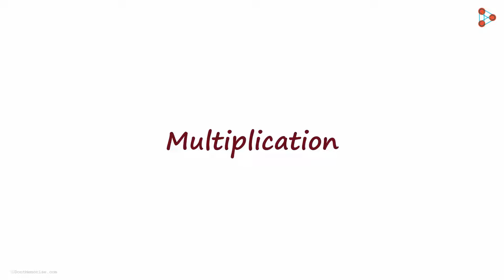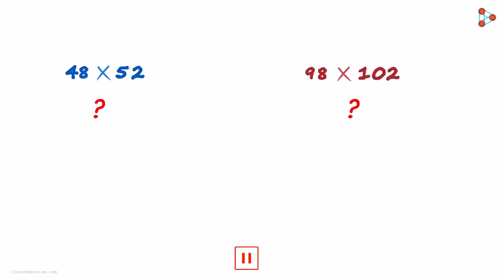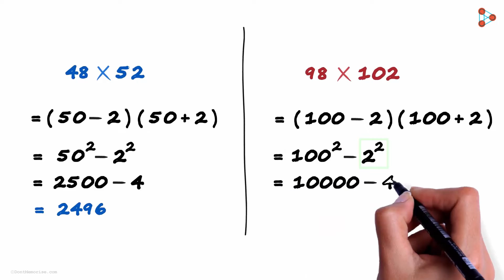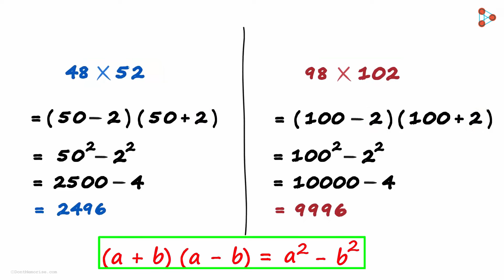Fast Vedic Mental Math tricks - Multiplication 17 - In Hindi (हिंदी में ) | Don't Memorise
📲IIT JEE Main College & Branch Predictor 2024 Learn the FASTEST and the QUICKEST way to multiply two numbers using an identity! To view all videos and solve tricky questions, visit our

To view all videos and solve tricky questions, enroll in our Warp Math course now